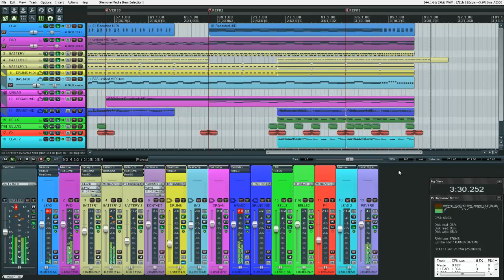Lounge beat song - Elevation (Cockos Reaper) Deep house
My lounge/house/dance/progressive (you name it) song "Elevation" produced in Reaper 3.76 with a lots of sidechaining. VST: Native Instruments Kontakt 4, Battery 3, Massive & Alicia Keys